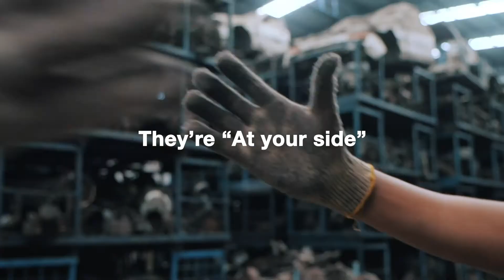Mobile, Desktop and Industrial Printing Solutions from Brother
Brother's wide selection of printers ensure you’ll always have access to the best printer for your specific requirements.

Whatever device you are using, and whatever the environment, Brother has a thermal print solution to enable on-the-spot printing of self-adhesive labels, tags, wristbands and receipts in sizes as small as 2” right up to A4.